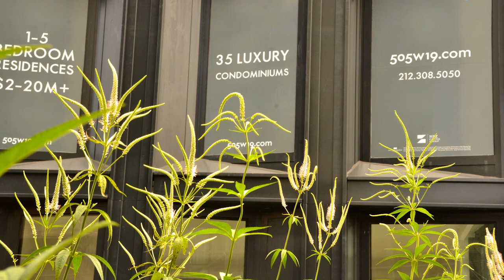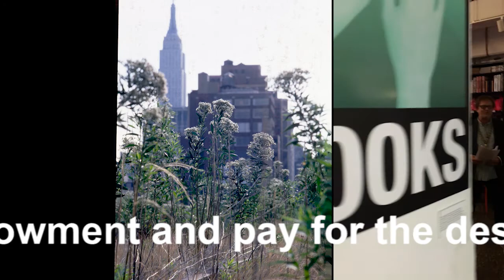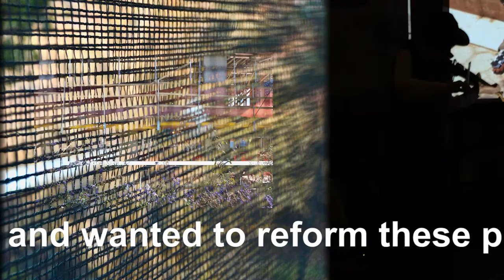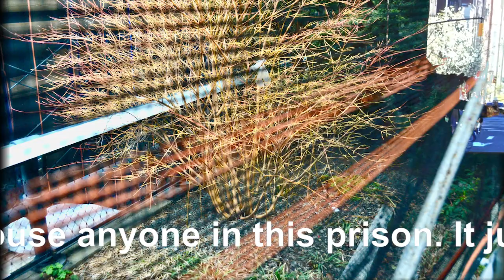ProjectionTalk Part 2: “Affordable Housing viewed from High Line" - “A Modest Proposal” -NYC 06/16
This  Projection Talk  on (and with) my new artist book  -“ pOsting prAyErs from yEArs pAst” occurred at Printed Matter,  NYC  - June 3 2016. It was also an opening for a month long display / quasi exhibition of my artist books, IGT zine and other printed matter spanning 5 decades. Walter Steding, played his  violin and his tapes live. The whole event's timeline was documented by various iPhones from my rowdy, noisy crowd. What wasn’t captured though was the live projection where I had 2 projectors - one digital and one analog.  I have recreated and composed the documentary footage with the events projected images and divided the 30 min show in three parts.
Part 2: : a Photo Tour of Chelsea’s affordable housing viewed from High Line, "a modest proposal” for a floating prison in the Hudson